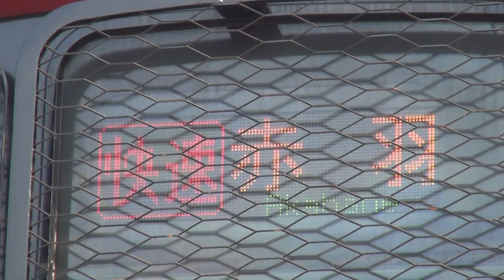KRL JABOTABEK 元JR東日本205系ハエ23 「快速赤羽」表示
Bogor駅で「埼京線」・「快速赤羽」の交互表示をし、故郷を偲ぶ。